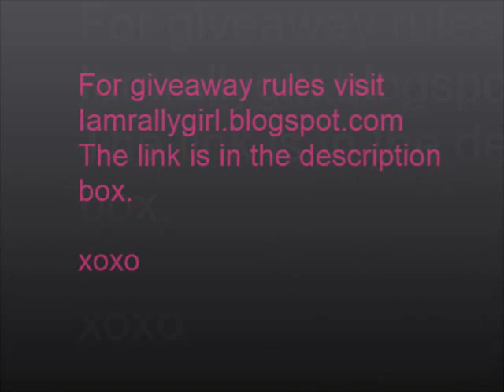CovaGirl™ Files - Equal Box Braid Lace Front GiveAway + Show & Tell {CLOSED}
{CLOSED}